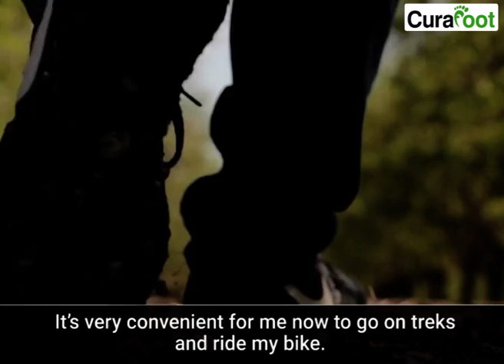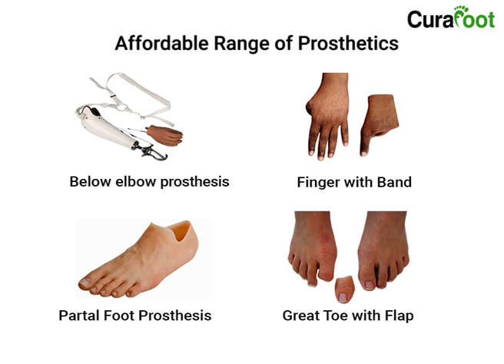CuraFoot: Patient Testimonial | Full Foot Prosthetic - Neelendra Monimoy Banerjee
CuraFoot creates advanced Prosthetic solutions for both upper extremity and lower extremity body needs. Our cutting edge Prosthetic service improves everyday performance, provides greater comfort and increases flexibility for users.